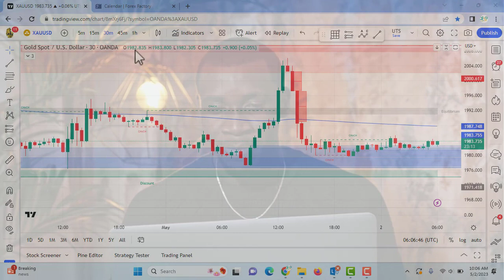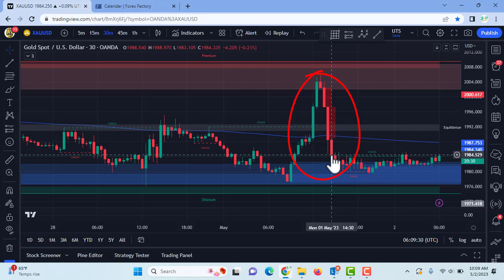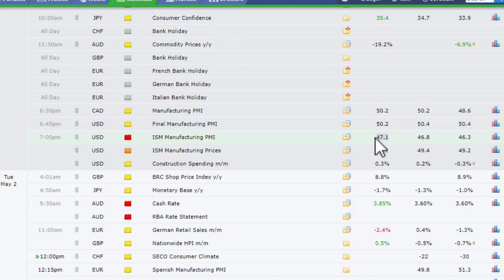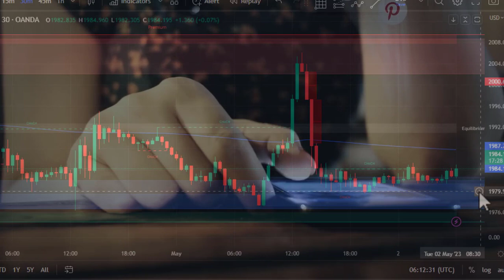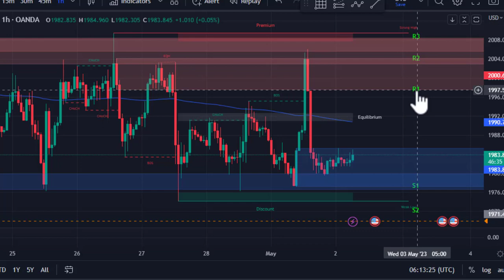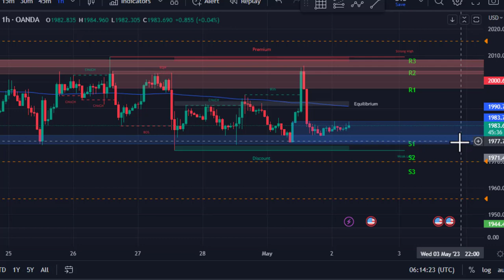GOLD DAILY FORECAST SELL OR BUY UPDATE|| 02 NAY 2023||XAUUSDT ANALYSIS || EFMS TRADE BY IRFAQ SAQI